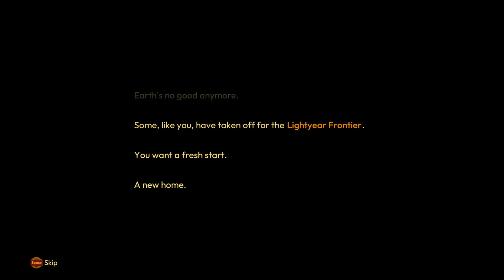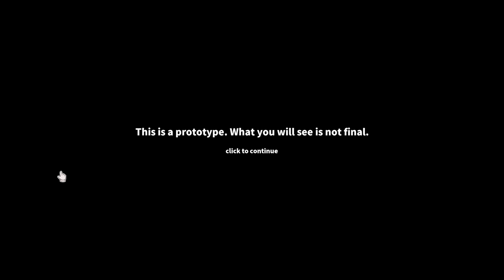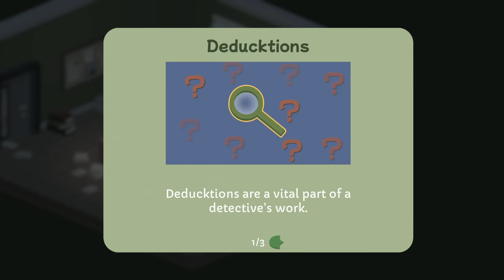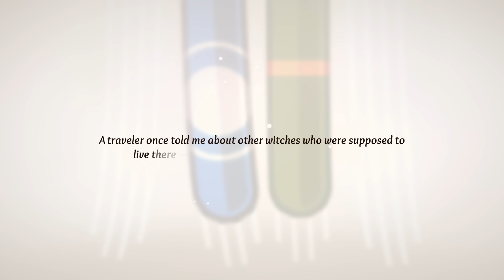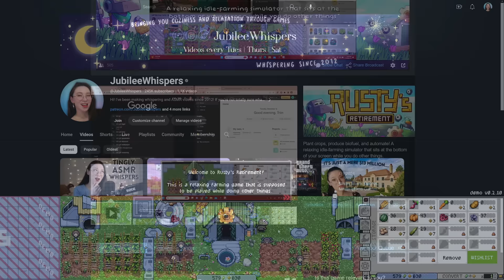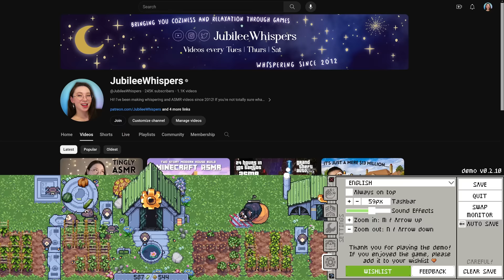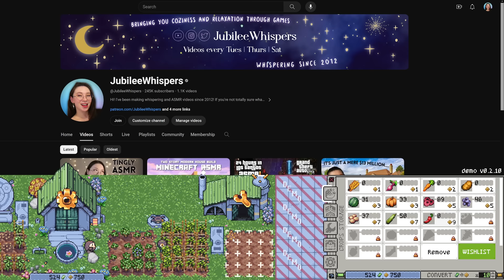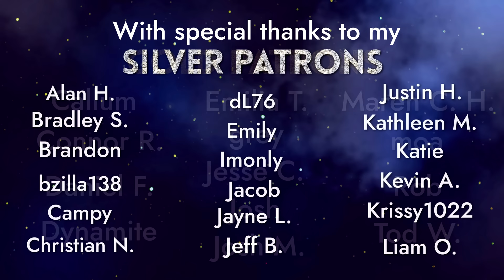ASMR ✨ 14 Games I NEED You to Know About! 🎮 My FAV Free Demos From The Steam Next Fest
The Steam Next Fest is currently happening right now and if you don't know what that is, basically- FREE DEMOS! I personally LOVE a free demo, who doesn't? I've picked out my top favorite relaxing/cozy demos that I tried and I'm sharing them with you. I'll explain about each game and tell you what I did or didn't like about each demo while sharing my own gameplay footage with you. Then you can go click the links below and try out any of the games for yourself! Happy cozy gaming 💖

00:00 ~ Little Sneak Peek!
1:21 ~ Lightyear Frontier
8:20 ~ SUMMERHOUSE
12:42 ~ Kamaeru: A Frog Refuge
17:46 ~ Minami Lane
25:55 ~ Duck Detective: The Secret Salami
30:24 ~ MakeRoom
34:21 ~ Mika and The Witch's Mountain
39:40 ~ Magical Delicacy
47:04 ~ Echoes of the Plum Grove
53:33 ~ Peggy's Farm
56:37 ~ Little-Known Galaxy
1:05:35 ~ Baladins
1:12:21 ~ Rusty's Retirement
1:17:28 ~ Kind Words 2 (lofi city pop)

I hope you all found something special today :) Don't forget to add your favorites to your Steam wishlist! It helps the devs out :)

Allison

✨ My equipment ✨
Mics: RØDE NT1-A x2
Camera: Pansonic Lumix G7
Game capture: OBS
Editing software: Sony VEGAS Pro